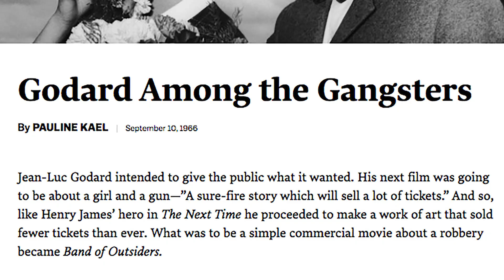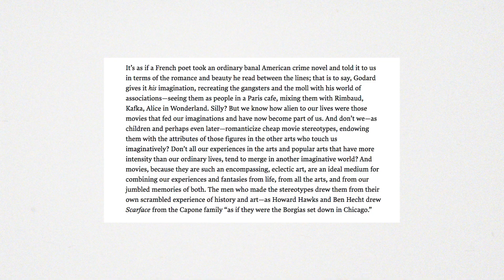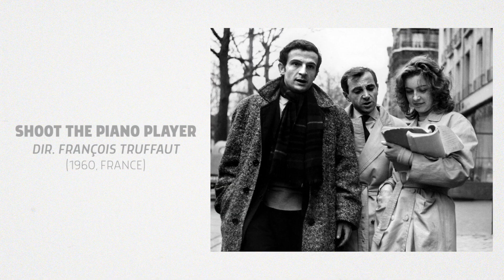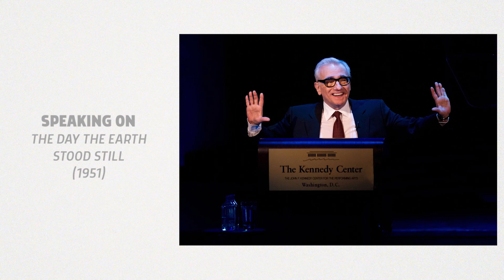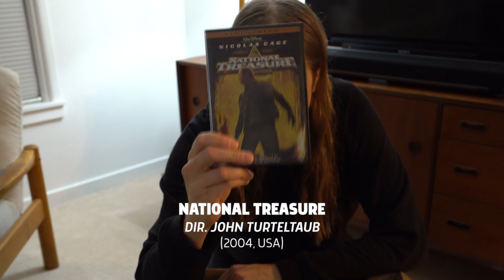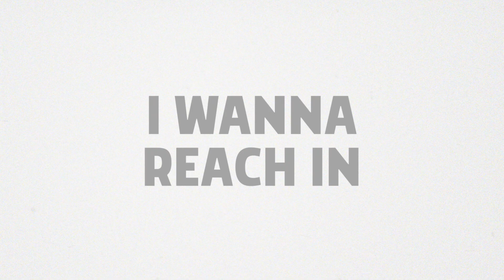How To Watch Movies In The 21st Century // Part 3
52 for 30 // episode 10

In the final chapter of my movie watching odyssey I delve into the mysterious nature of films influence on us over time and attempt to understand why it matters so much to me. Enjoy!